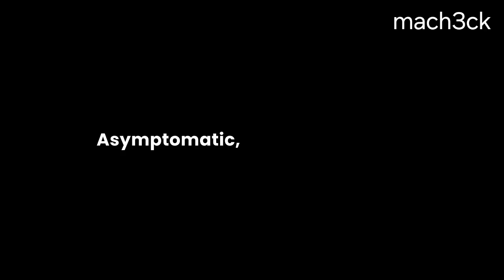Dragon's Breath Ai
Horrorcore type beat, Dark Trap Genre
This was made by AI and it sound so good!
I wrote the lyrics and added a prompt for some interesting genres and it created something awesome!